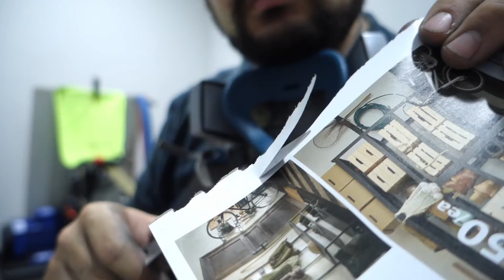Sharpening and restoring the tip of a traditional and modern knife | 17112020